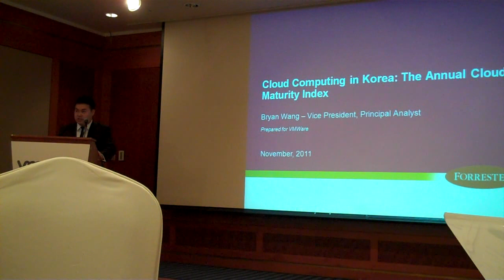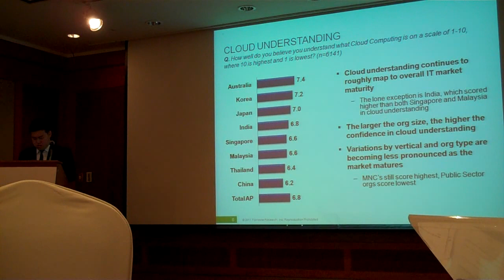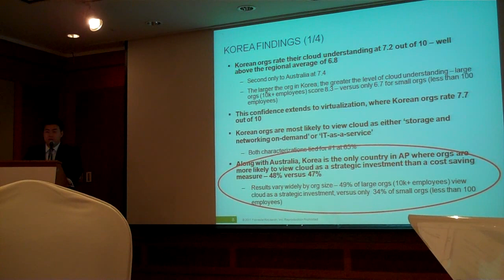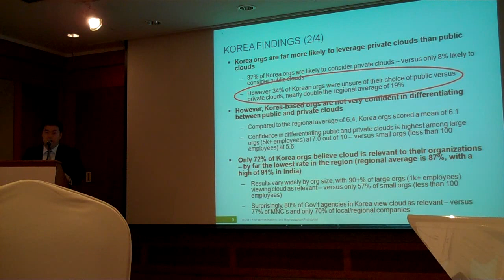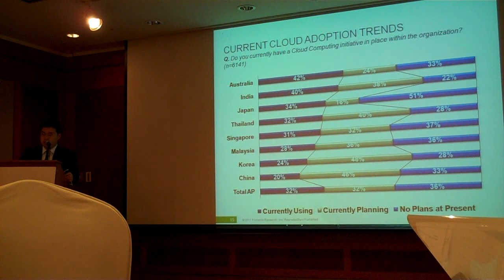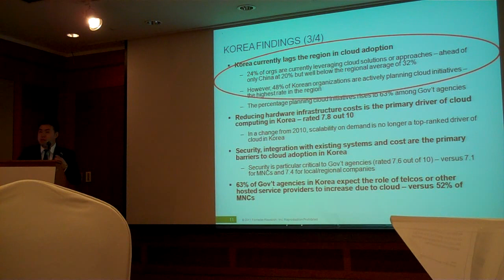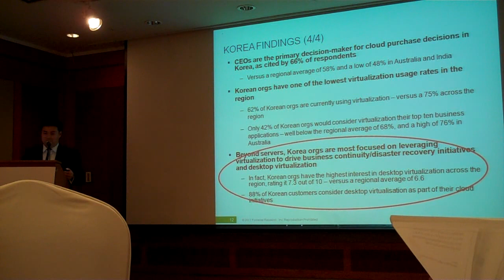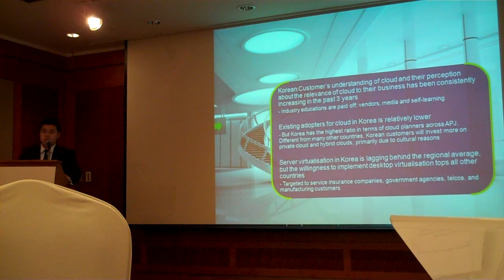아태지역 클라우드 인덱스 조사결과 Insight 및 2012년 IT시장 트렌드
[데브멘토tv]존 브랜드 포레스터 수석 애널리스트_VMware와 포레스터가 전망하는 2012년 클라우드 동향
지난 11월 1일, VMware는 클라우드 컴퓨팅과 차세대 IT를 이끌어 가기 위한 새롭고 실질적인 관점을 제시하고, 포레스터와 공동으로 조사한 아태지역 국가들의 가상화 및 클라우드 도입 현황과 전망을 발표.
VMware 공동사장 겸 CEO전략 자문역 리차드 맥아니프와 존 브랜드 포레스터 리서치 부사장 및 수석 애널리스트의 차세대 IT 전략과 분석적인 2012 클라우드 동향에 대한 발표 내용.
촬영: 정경미 리포터